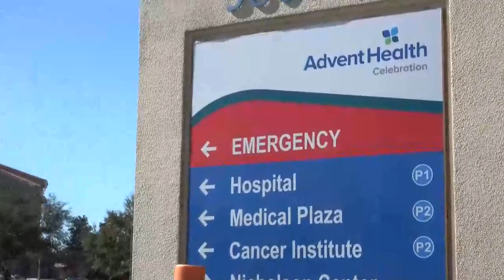"Bolsonaro no está aquí", responde un hospital de Florida, que está rodeado de periodistas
Una operadora del hospital de Orlando (Florida) donde según informaciones no oficiales estaría hospitalizado Jair Bolsonoraro dijo a EFE que el expresidente de Brasil no está allí, pero numerosos periodistas están concentrados a sus puertas a la espera de noticias.

La operadora telefónica del AdventHealth Celebration Hospital se limitó a responder así a la pregunta de EFE y no quiso responder a otra pregunta para saber si Bolsonaro pasó en las últimas horas por ese centro y ya fue dado de alta.

Desde Brasil una fuente cercana al exmandatario dijo a EFE que Bolsonaro está hospitalizado en Orlando. "Haciéndose análisis" por unos dolores abdominales, sin mencionar en qué hospital.